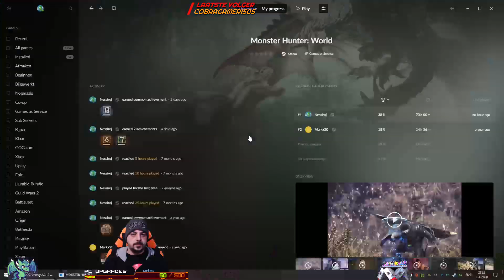[NL][PC] MHW Iceborne uitbreiding releasedag deel 3